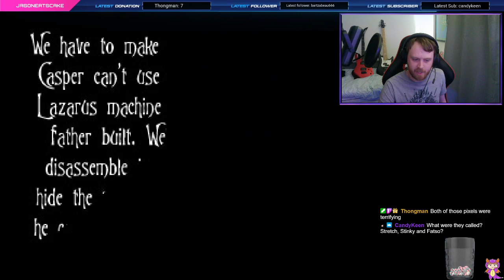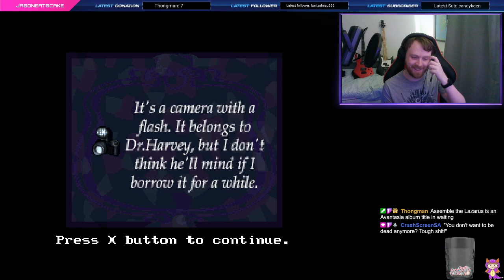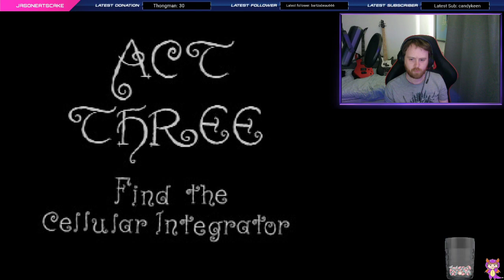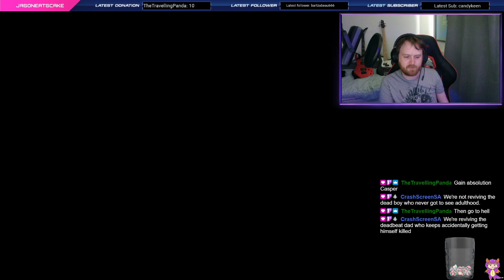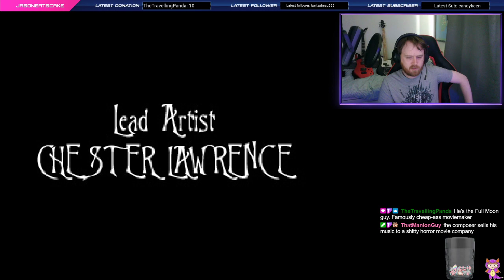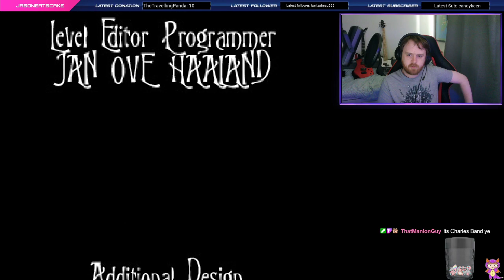Let's Play Casper (PSX) Full playthrough (including secrets)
I recently played through the entirety of Casper on PSX on my stream and showed off the secrets I know about the game.  I apparently know this weird game far too well!